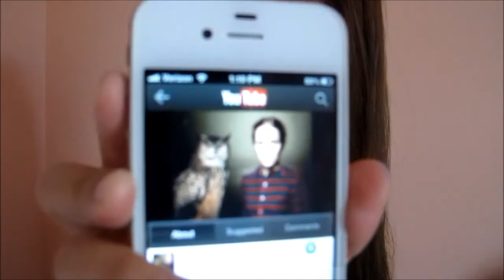TAG: 22 QUESTIONS ABOUT ME TAG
About me tag. I tag all of you guys. =) Let's get to know each other better.
1. Do you have a middle name?
2. What was your favorite subject in school?
3. What is your favorite drink?
4. Favorite song at the moment?
5. What would you name your children?
6. Do you participate in any sports?
7. Favorite book?
8. Favorite color?
9. Favorite animal?
10. Favorite perfume?
11. Favorite holiday?
12. Have you graduated high school?
13. Have you been out of the country?
14. Do you speak any other languages?
15. Do you have any siblings?
16. Do you like school?
17. Favorite youtubers?
18. Favorite Movie?
19. Favorite TV Show?
20. PC or Mac?
21. What phone do you have?
22. How tall are you?